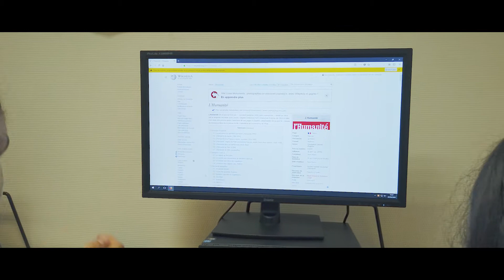La Classe Média en Action!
La région Auvergne Rhône Alpes a financé cette année un projet d'éducation aux médias au Lycée Léonard de Vinci. Tous les 15jours, les élèves de 2F travaillent avec une Journaliste professionnelle Julia Beurq et le Pôle LDV Média.